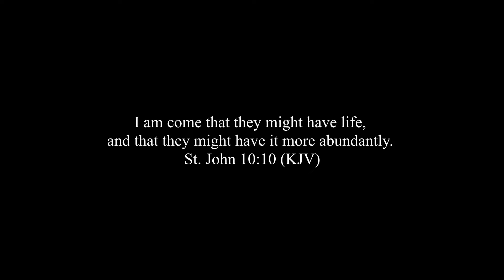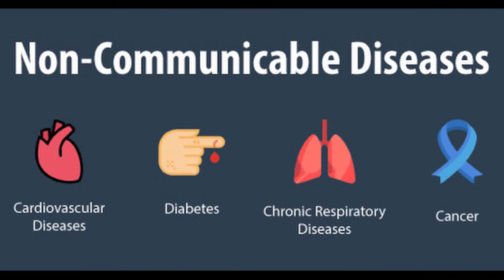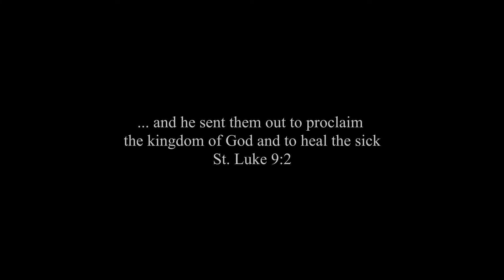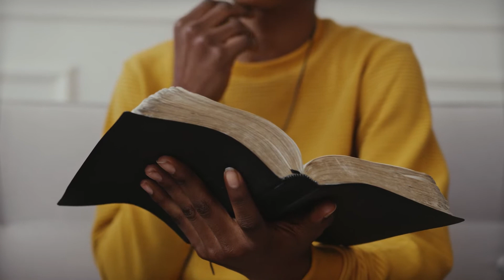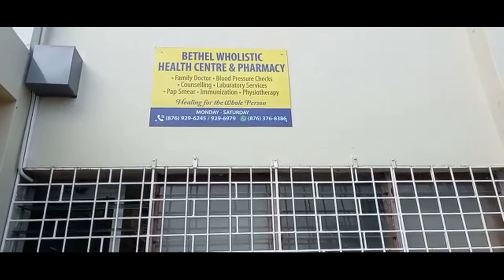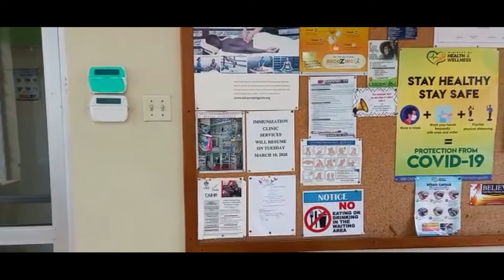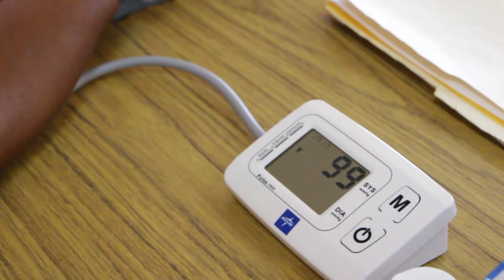JBU - Health for All - Mission Feature